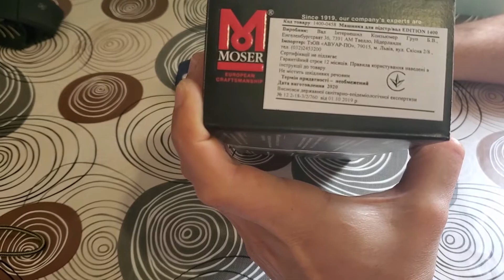Обзор Машинка для стрижки MOSER Edition 1400 из Rozetka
Распаковка Машинка для стрижки MOSER Edition 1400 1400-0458 из Rozetka